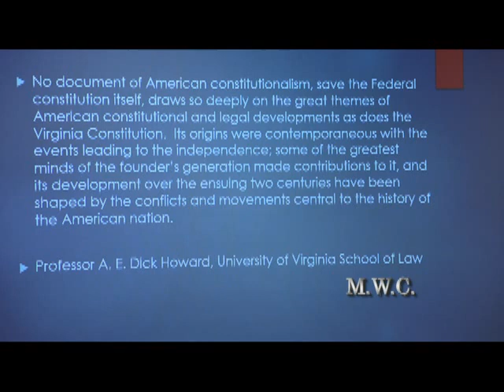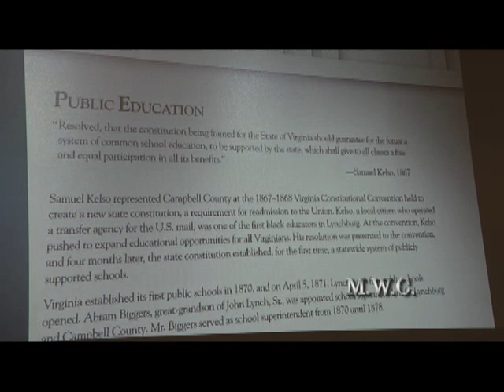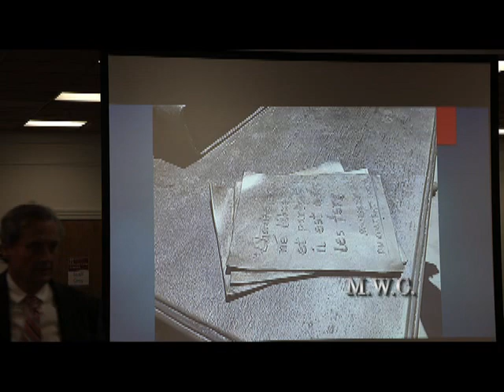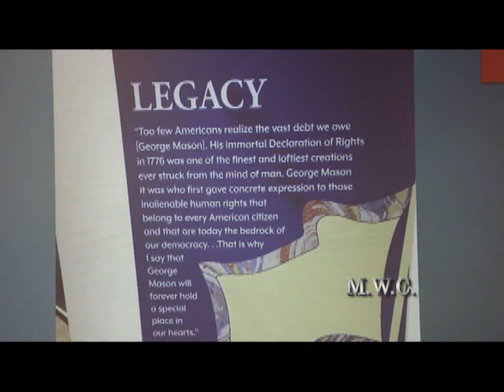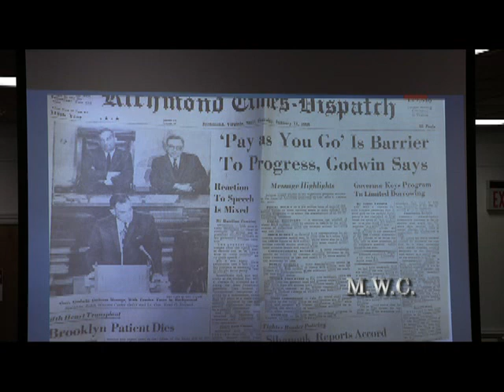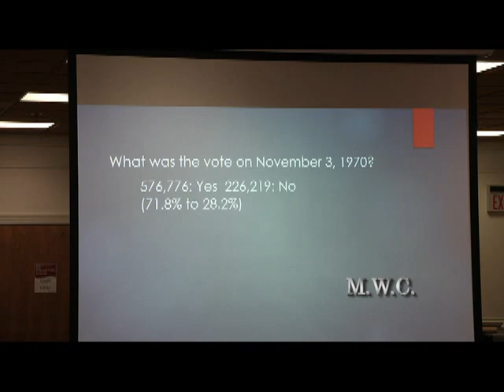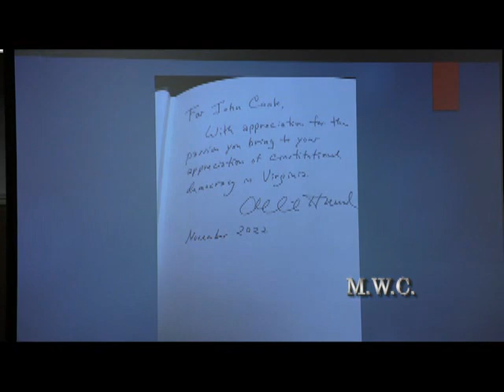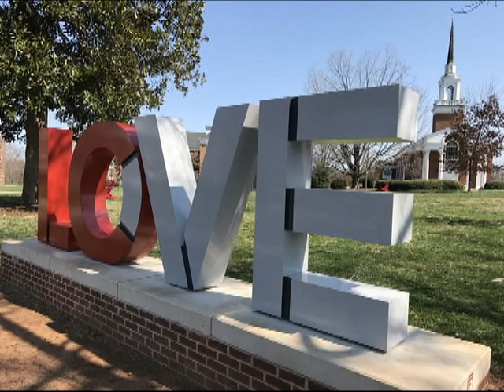Repairing Her Faults: A History of the Virginia Constitution with John Cook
Video recording of a lecture in the John D. Owen, Jr. History Lecture Series at Jones Memorial Library in Lynchburg, Virginia.  This lecture was delivered by John Cook at the library on Wednesday, April 17, 2024.

Learn about all six of Virginia's constitutions, with an emphasis on the 1776 constitution and its impacts on other constitutions and the 1971 constitution that exists today.